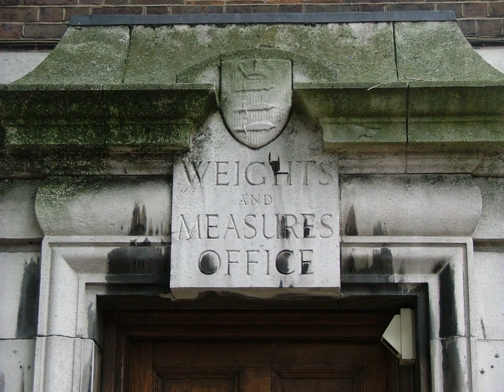Physical unit | Wikipedia audio article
00:02:10 1 History
00:04:34 2 Systems of units
00:05:46 2.1 Traditional systems
00:06:09 2.2 Metric systems
00:07:34 2.3 Natural systems
00:08:19 2.4 Legal control of weights and measures
00:08:42 2.5 Informal comparison to familiar concepts
00:09:18 3 Base and derived units
00:10:48 4 Calculations with units of measurement
00:10:59 4.1 Units as dimensions
00:14:52 4.2 Expressing a physical value in terms of another unit
00:19:47 5 Real-world implications
00:21:02 6 See also
00:21:36 7 Notes
00:21:45 8 External links

- Socrates

SUMMARY
A unit of measurement is a definite magnitude of a quantity, defined and adopted by convention or by law, that is used as a standard for measurement of the same kind of quantity. Any other quantity of that kind can be expressed as a multiple of the unit of measurement.
For example, a length is a physical quantity. The metre is a unit of length that represents a definite predetermined length. When we say 10 metres (or 10 m), we actually mean 10 times the definite predetermined length called "metre".
Measurement is a process of determining how large or small a physical quantity is as compared to a basic reference quantity of the same kind.
The definition, agreement, and practical use of units of measurement have played a crucial role in human endeavour from early ages up to the present. A multitude of systems of units used to be very common. Now there is a global standard, the International System of Units (SI), the modern form of the metric system.
In trade, weights and measures is often a subject of governmental regulation, to ensure fairness and transparency. The International Bureau of Weights and Measures (BIPM) is tasked with ensuring worldwide uniformity of measurements and their traceability to the International System of Units (SI).
Metrology is the science of developing nationally and internationally accepted units of measurement.
In physics and metrology, units are standards for measurement of physical quantities that need clear definitions to be useful. Reproducibility of experimental results is central to the scientific method. A standard system of units facilitates this. Scientific systems of units are a refinement of the concept of weights and measures historically developed for commercial purposes.
Science, medicine, and engineering often use larger and smaller units of measurement than those used in everyday life. The judicious selection of the units of measurement can aid researchers in problem solving (see, for example, dimensional analysis).
In the social sciences, there are no standard units of measurement and the theory and practice of measurement is studied in psychometrics and the theory of conjoint measurement.